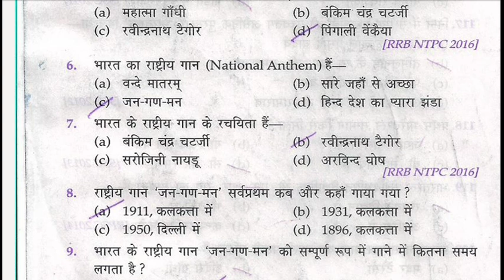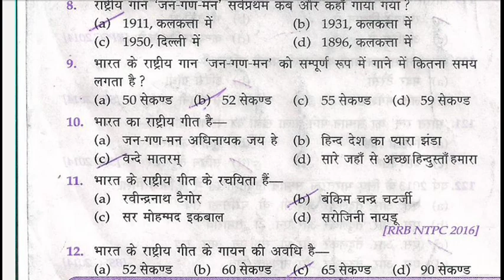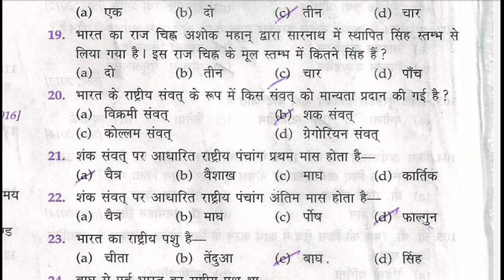भारत के राष्ट्रीय प्रतीक SSC CGL RRB NTPC AND ALL OTHERS COMPETITION EXAMS